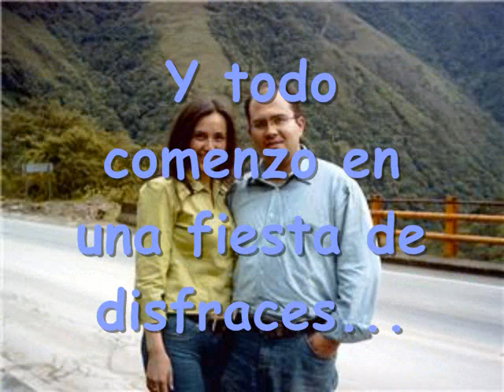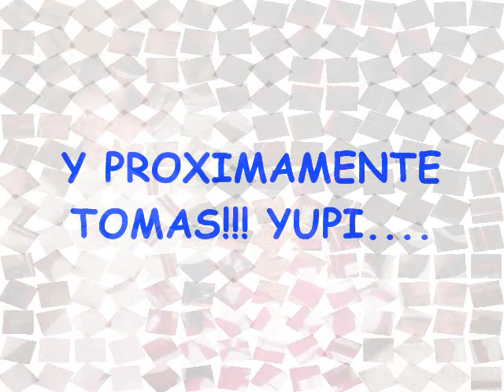Mi hijo, nuera y nietecita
Presentacion en la reunion familiar en casa de mi mami